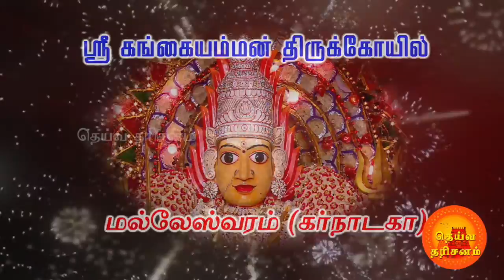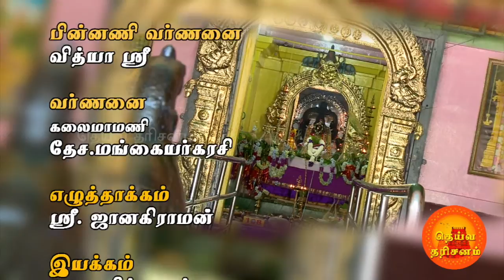Om Shri Gangamma Devi Temple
Sri Gangamma Devi Temple is located near the Kadu Malleshwara temple on 2nd Temple Street, Malleshwara layout, in the north-western area of Bangalore city.